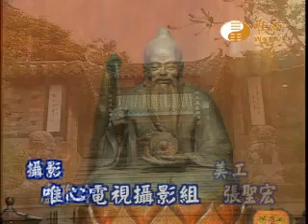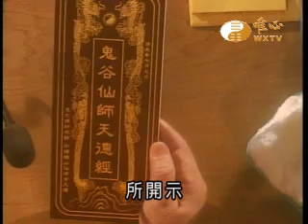【鬼谷仙師天德經03】｜ WXTV唯心電視台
WXTV鬼谷仙師天德經
『鬼谷仙師天德經』每日11:30~12:00首播